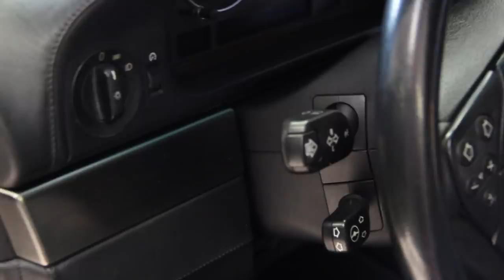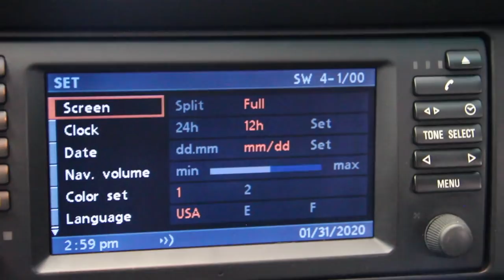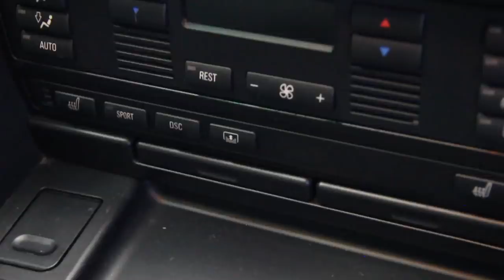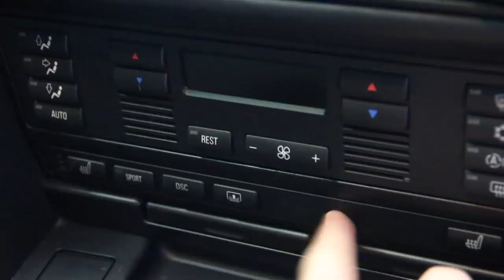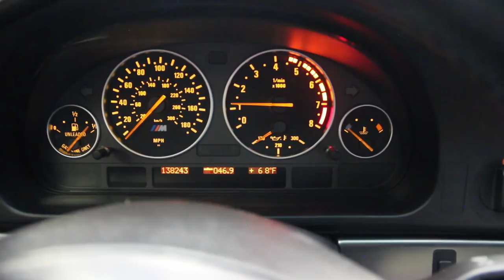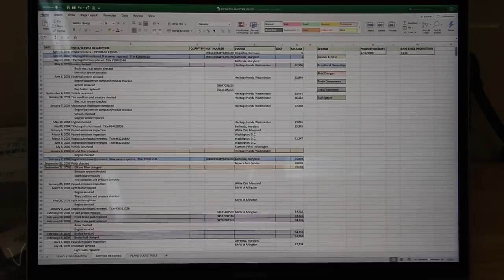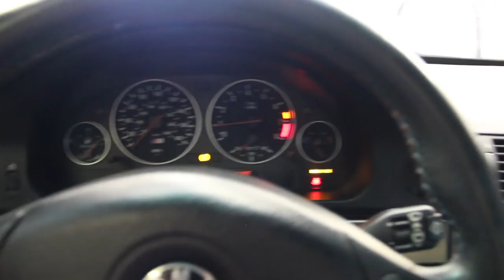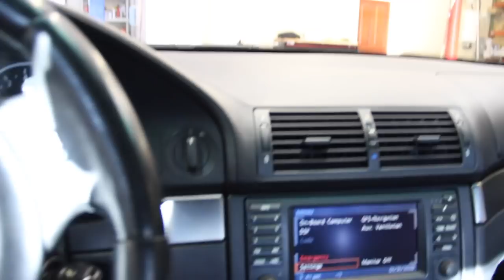SOLD: 2000 BMW E39 M5, E39Source Certified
Hey guys!  I hope to make another available soon.